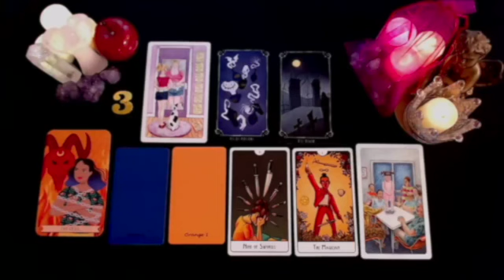LIBRA 🥵OMG❗THEY HAVE CLEARLY INFORMED THE 3RD PARTY THAT THEY’RE IN LOVE WITH YOU ❤️ DECEMBER 2024